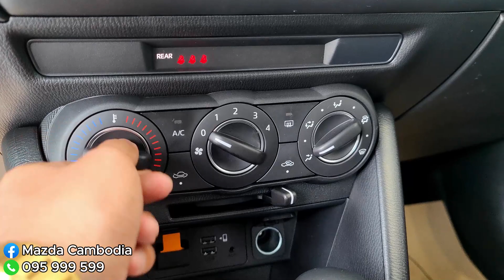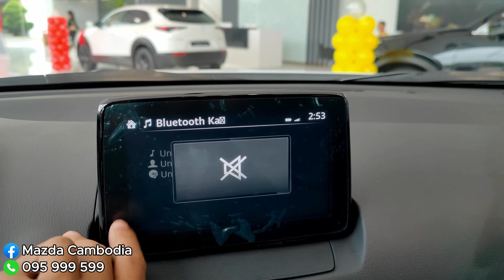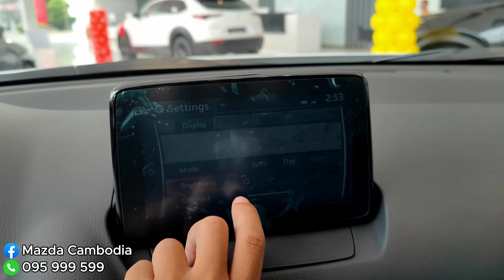Walk Arround! Mazda CX-3 - SUV 5 Seats | Exterior and Interior